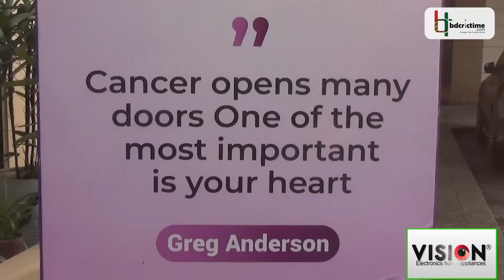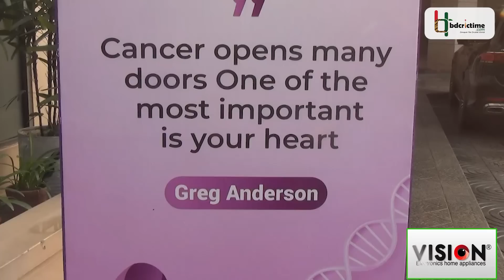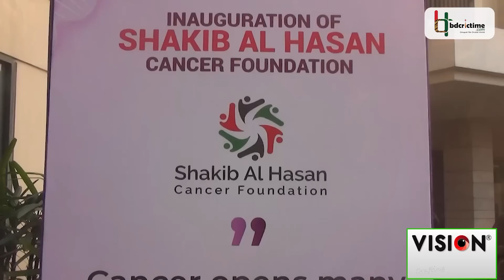বিনামূল্যে ক্যান্সারের চিকিৎসা পাবে দরিদ্ররা, লক্ষ্য হাসপাতাল গড়া : সাকিব | Shakib Al Hasan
৬তম জন্মদিনে বিশ্বসেরা অলরাউন্ডার সাকিব আল হাসানকে দেখা গেলো মহতী এক উদ্যেগে। মানবতার ডাকে সাড়া দিলেন সাকিব। নিজের জন্মদিনে ভক্ত ও দেশবাসীকে সবচেয়ে বড় উপহারটাই দিলেন টাইগার অলরাউন্ডার। মরণঘাতী ক্যান্সার চিকিৎসায় এগিয়ে এলেন সাকিব। দেশবাসীকে ক্যান্সারের ভয়াবহ থাবা থেকে মুক্তি দিতে বিশ্বসেরা অলরাউন্ডার চালু করলেন নতুন এক ফাউন্ডেশন। সাকিবের প্রতিষ্ঠানের নাম- সাকিব আল হাসান ক্যান্সার ফাউন্ডেশন।